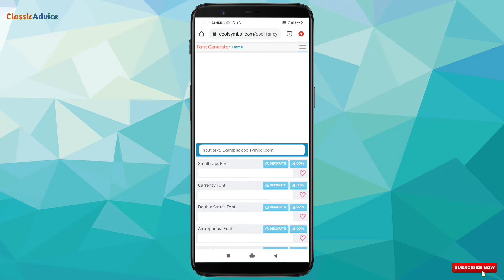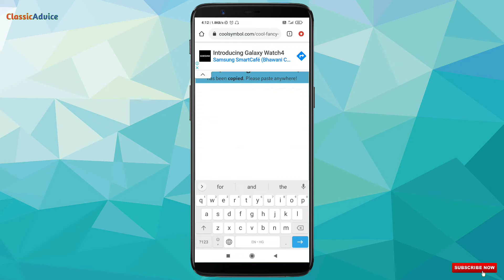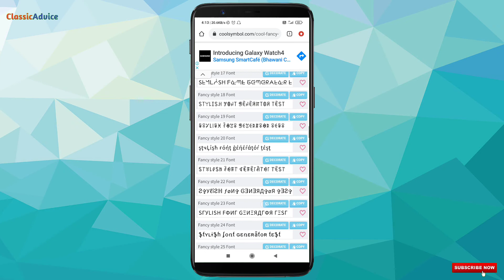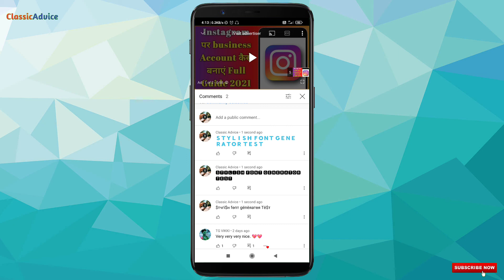YouTube par stylish fonts me comments kaise kare | Make YouTube comments stylish without app 2021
Hello friends ;
इस video में हमलोग YouTube पर stylish fonts like bold, italic, srikethrough etc में comments करना जानेंगे, तो आप इस video को end तक जरूर देखिएगा okay.